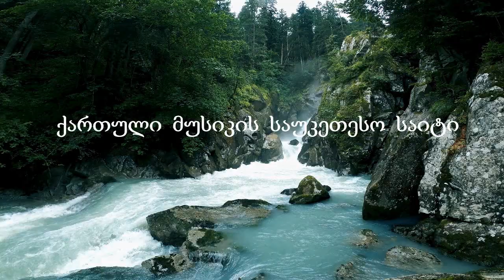ულამაზესი ქართული სიმღერა Imeda lolomadze - Am gulis siyvarulo იმედა ლოლომაძე - ამ გულის სიყვარულო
красивая грузинская песня ♫ beautiful Georgian song